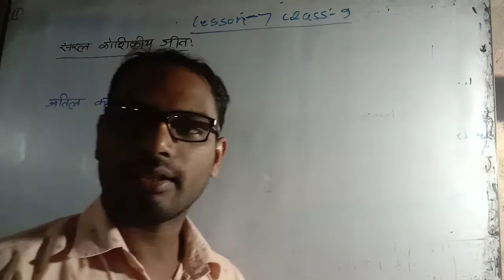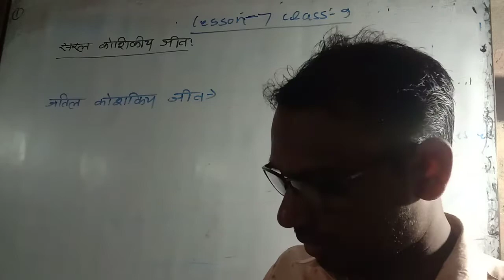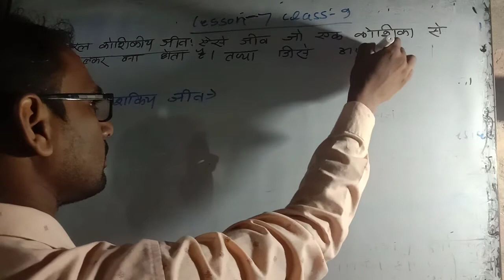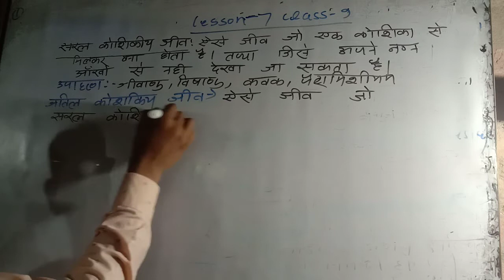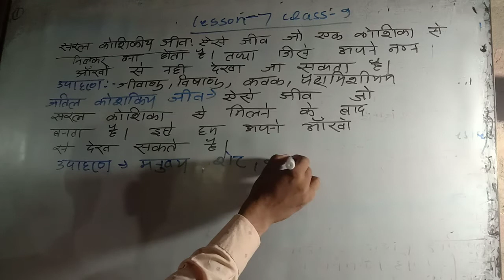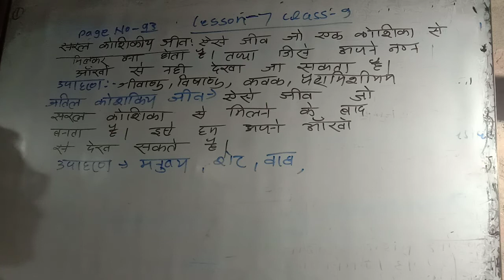class 9 science lesson 7 सरल कोशकिय जीव, जटिल कोशकिय जीव